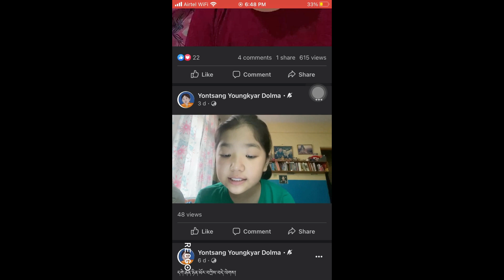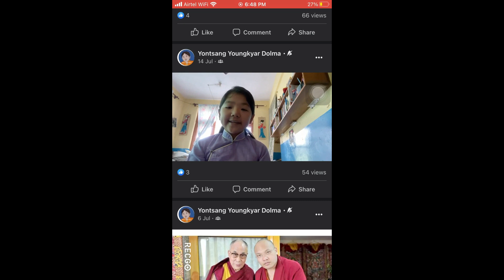Young Tibetan Girl in Bollywood/Youngkyar Dolma/Latest Bollywood movie/Booth Police/Tibetan vlogger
A young Tibetan Girl acted in Bollywood film called Booth Police and her name is  Youngkyar Dolma la studying in Peton School  at Dharamshala, Distt Kangra of Himachal Pardesh and she is 10 years old. Guys kindly check in or follow her facebook @ Yontsang Youngkyar Dolma.
@ K 4 Family Production ( Instagram and Youtube)